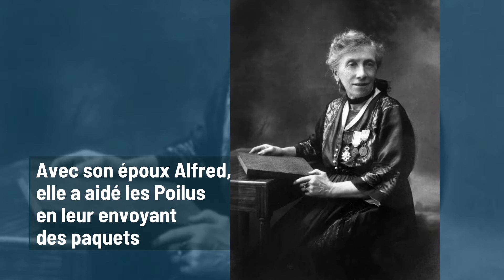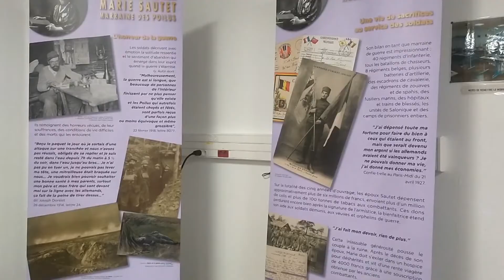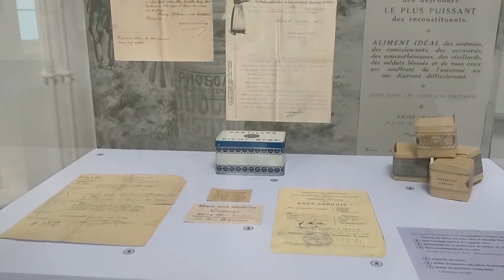Première guerre mondiale : les chasseurs à pied avaient leur fée aux cheveux blancs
Mailly-le-Camp. Le Centac-1er BCP accueille jusqu’au 20 novembre une exposition consacrée à Marie Sautet. Surnommée marraine des Poilus, elle a, tout au long de la Grande Guerre et jusqu’à son dénouement, fait tout son possible avec son époux Alfred pour soutenir les soldats sur le front et ensuite à leur retour.